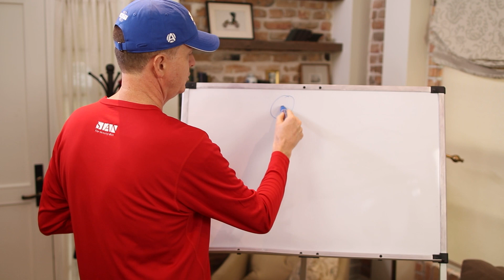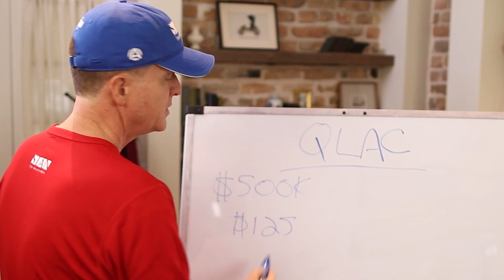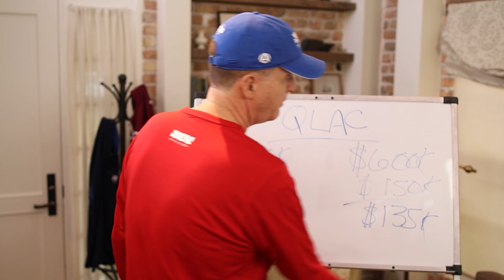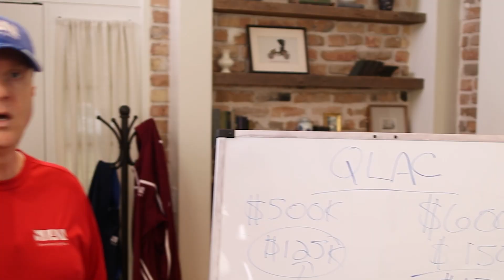QLAC Limits 2020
If you've been thinking about getting a QLAC, you might be wondering "Well, what are the QLAC limits for 2020?" I'm here to give you the short answer - but I'll also tell you why there's a lot more to it than just a simple number. Join me in today's episode as I break down the QLAC limits and how they apply to you. Stick around until the end to find out how you can get a copy of my book on QLACs completely FREE!

Stan The Annuity Man

Request Free Owner’s Manual Here

01:05 What QLACs are for
02:45 QLAC rules in 2020
04:47 Why should I get a QLAC?
06:25 Pros and cons of QLAC
08:27 Get all the info you need on QLACs